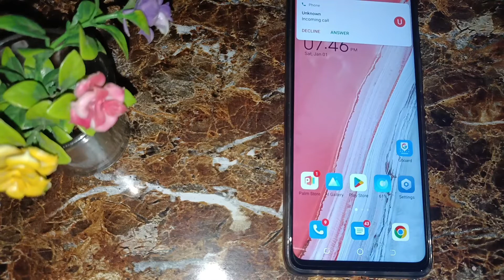Tecno pova fast call impression